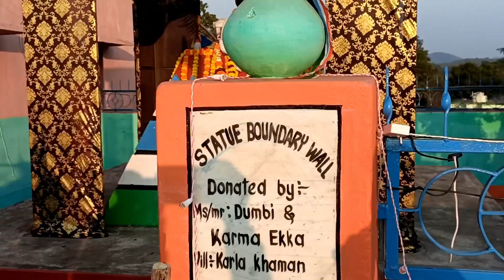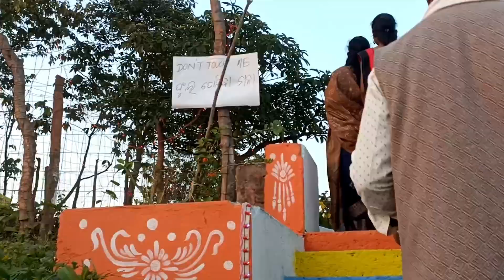Nainitungri lathikata || barsik utsav || Oraon adivasi's programme